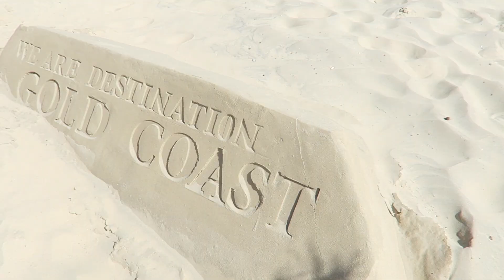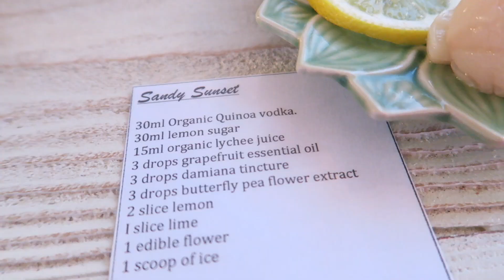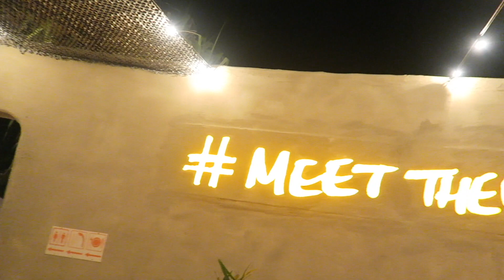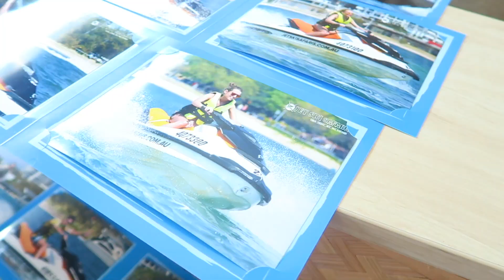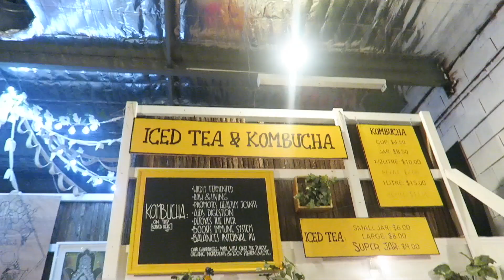ICH ESSE POPEL? | KRASSE JET SKI TOUR 😱? |AUSTRALIEN VLOG 2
VIELEN DANK für eure Unterstützung und vielen Dank an @hostelworld.

(NUR FÜR GESCHÄFTLICHE ANFRAGE)